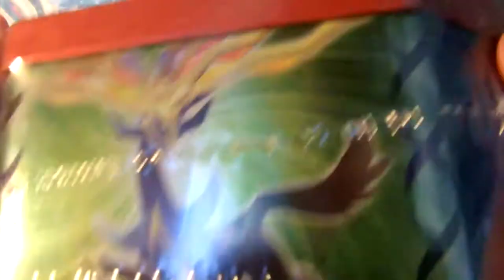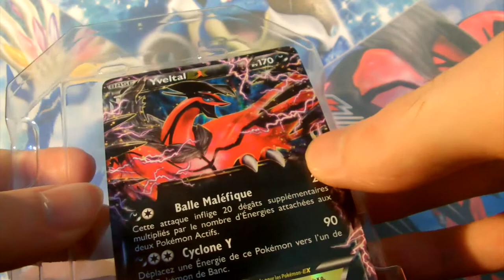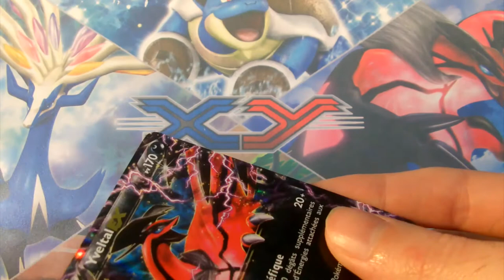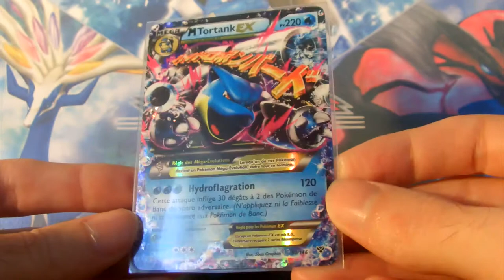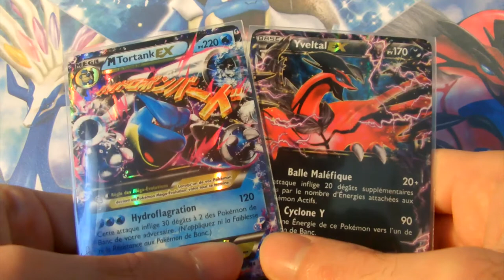pokebox 2014 Yveltal EX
Salut tout le monde cette fois ci je vous ouvre une des nouvelles pokebox 2014. Il s'agit d'yveltal EX

On retrouve à l'intérieur :
- Une carte promo Yveltal EX
- 2 booster XY
- 2 booster noir et blanc (séries au hasard)

Vous pouvez aussi suivre toute mon actualité (photos, vidéos, news etc) et discuter avec moi sur Facebook